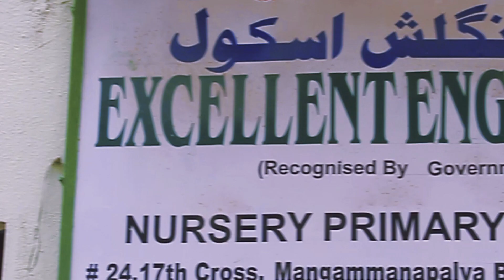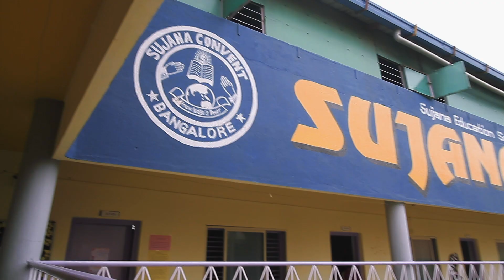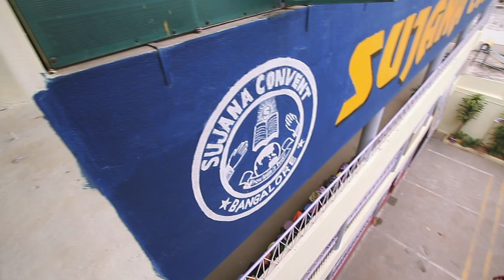LRTT India | In Partnership with GDST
In July and August 2018, LRTT partnered with a team of 20 teachers from GDST (Girls Day School Trust - a network of 23 independent girls schools in England and Wales) to lead teacher training to more than 100 primary teachers in Bangalore, India.

This Fellowship is only available for teachers from GDST schools, but with over 30 Fellowships each year, if you're a teacher looking to grow as a leader, there are many more opportunities to join a Fellowship in one of 11 countries around the world. To find out more visit: LRTT.org

Thanks to Dimitri Sofias for filming and producing this film.